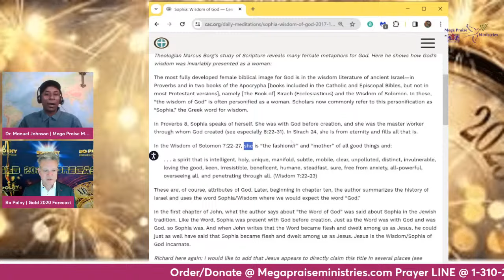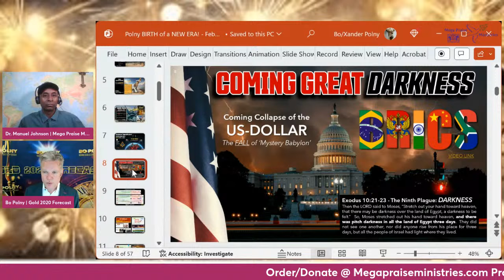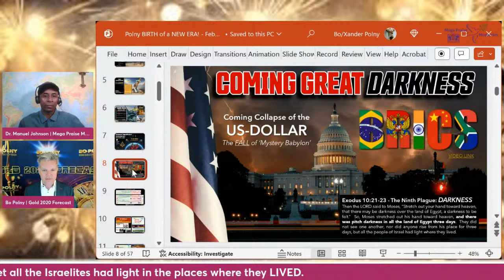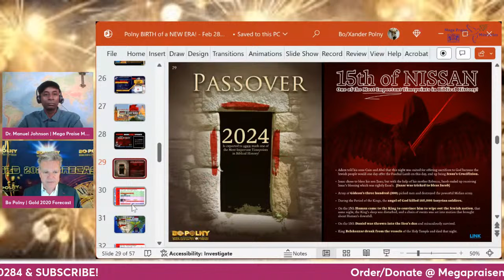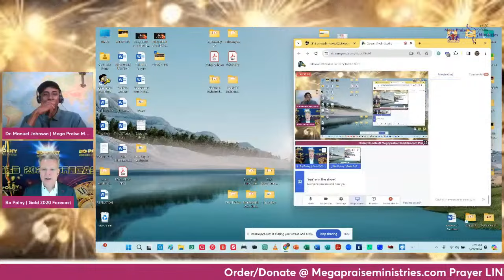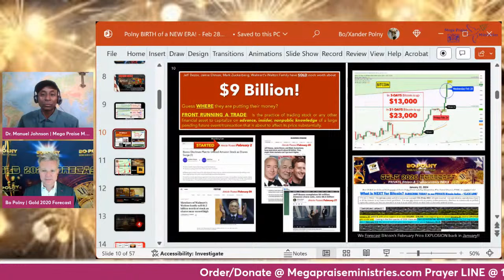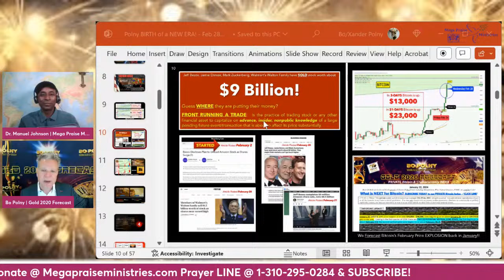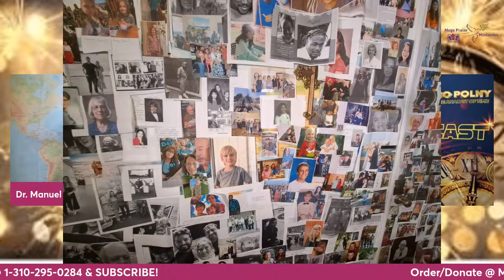Manuel Johnson & Bo Polny March 2024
What is God Saying!!!